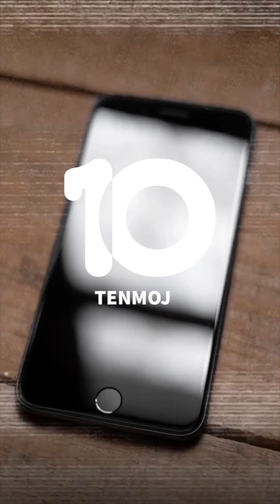10Comedy| أنواع النساء في خدمة العملاء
أنواع الستات في خدمة العملاء ؟ الفائزة في مسابقة صناع المحتوى لإنتاج برامج الكوميديا رمضان
من انتاج استوديو 10mojo 📱 أول استوديو قائم على الموبايل 100% في الشرق الأوسط